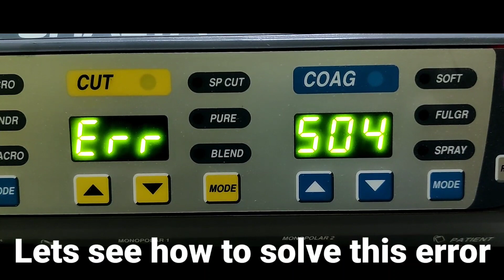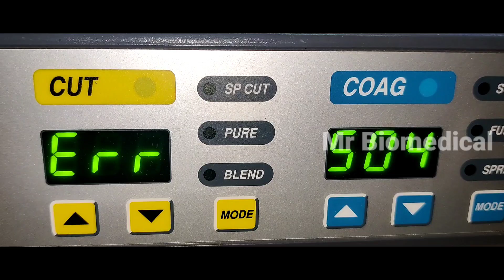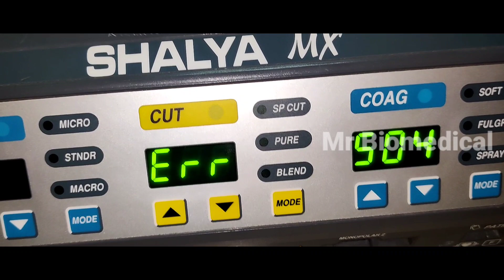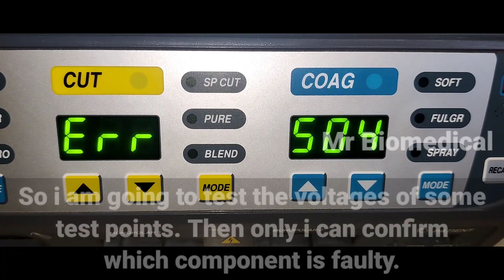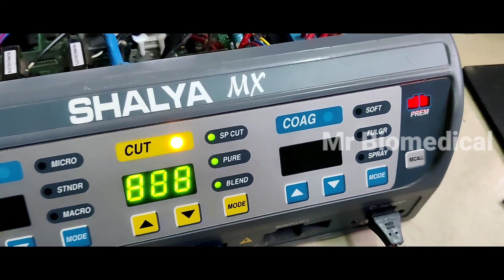Shalya MX ESU Error 504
Hello Everyone,

Its been a long time. How are you all? Hope you are well and good.

In this video, i am sharing how to repair 'ERROR 504' in Shalya Electro Surgical Unit.